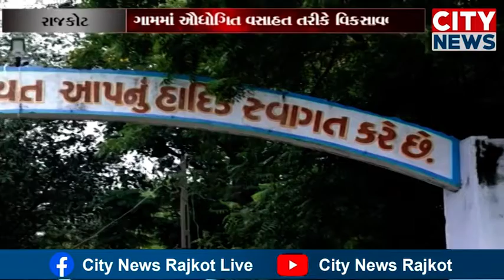રાજસમઢિયાળામાં ઔધોગિક વસાહતો વિકસાવવા આગેવાનોનું આહવાન